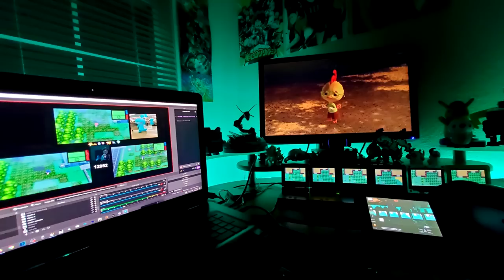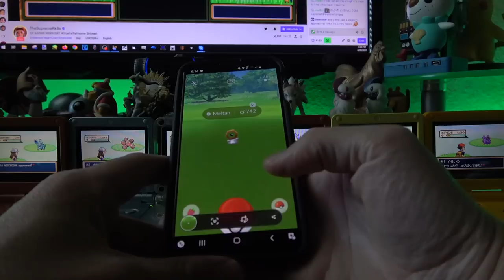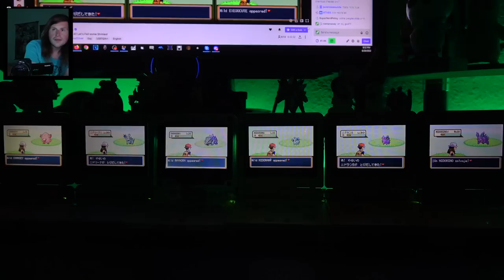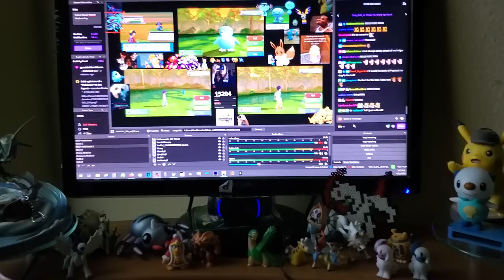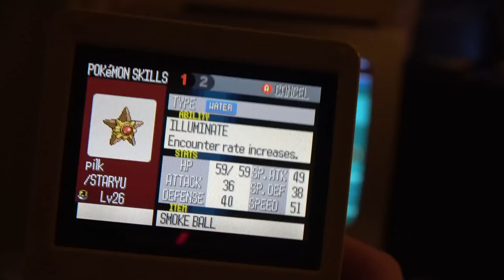614 - 11+ LIVE Shiny Pokemon in the Safari Zone/Great Marsh! Safari Week 2022 compilation